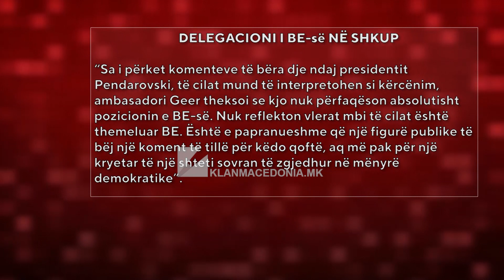Geer: Deklaratat e Xhambaskit nuk janë vlera të BE-së | Klan Macedonia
GEER: DEKLARATAT E XHAMBASKIT NUK JANË VLERA TË BE-së

MICKOSKI I VLERËSON SI LUFTË TË FTOHTË RAPORTET ME BULLGARINË

Euroambasadori David Geer ka thënë se, deklaratat e fundit të eurodeputetit bullgar, Angel Xhamboski për pretendime territoriale ndaj Maqedonisë së Veriut nuk përfaqësojnë dhe nuk mund të përfaqësojnë BE-në dhe ka rikujtuar se, edhe Parlamenti Evropian edhe Ministria e Punëve të Jashtme të Bullgarisë janë distancuar nga këto deklarata. Në lidhje me komentin e bërë ndaj Pendarovskit që është interpretuar si këcënim, Geer tha se, është e papranueshme që një figurë politike të bëjë një deklaratë të këtillë.

“Sa i përket komenteve të bëra dje ndaj presidentit Pendarovski, të cilat mund të interpretohen si kërcënim, ambasadori Geer theksoi se kjo nuk përfaqëson absolutisht pozicionin e BE-së. Nuk reflekton vlerat mbi të cilat është themeluar BE. Është e papranueshme që një figurë publike të bëj një koment të tillë për këdo qoftë, aq më pak për një kryetar të një shteti sovran të zgjedhur në mënyrë demokratike” – thonë nga delegacioni i BE-së në Shkup.

Zhvillimet e fundit mes Maqedonisë së Veriut dhe Bullgarisë, kanë qenë temë diskutimi edhe në seancën parlamentare për pyetje deputetësh. Kryeministri Dimitar Kovaçevski, duke u përgjigjur para deputetëve në lidhje me paralajmërimin e Xhambaskit se do të vijë në Maqedoni më 4 shkurt për shënimin e ditëlindjes së Goce Dellçevit, tha se kjo ngjarje është karakterizuar si ngjarje me rrezik të lartë, por MPB po ndërmerr masat e duhura.

“Në pajtueshmëri me raportet dhe analizat që i kanë shërbimet e sigurisë dhe të cilat i ka MBP, në ditën e shënimit dhe në ditët para asaj, MPB do të veprojë në pajtueshmëri me informatat dhe të dhënat që i ka nga burimet e tij dhe kuptohet nga shërbimet” – tha Dimitar Kovaçevski.

Ndërkohë, kryetari i VMRO – DMPNE-së, Hristijan Mickoski, duke komentuar zhvillimet e fundit mes dy shteteve, e ka vlerësuar situatën e krijuar si një lloj e luftës së ftohtë.

“Ajo që është shqetësuese është fakti se kjo qeveri edhe përkundër gjitha lëshimeve dhe përkundër gjithave që është kërkuar nga ajo, praktikisht ka bërë lëshime në gjithçka, në interes të ruajtjes së kolltuqeve të veta, shohim se pala tjetër hyn në një të ashtuquajtur konflikt të cilin do ta vendosja në nivel të luftës së ftohtë” – deklaroi Hristijan Mickoski.

Në lidhje me propozimin që Xhambaski të shpallet person non grata, Kovaçevski tha se, shteti mund të ndalojë hyrjen e ndonjë personi nga jashtë, nëse për të është nxjerrë paralajmërim për ndalesë për hyrje, nëse paraqet kërcënim për rendin publik, sigurinë nacionale, raportet ndërkombëtare të shtetit apo kërcënim të shëndetit publik. /KlanMacedonia/

Përgatiti: Teuta Buçi